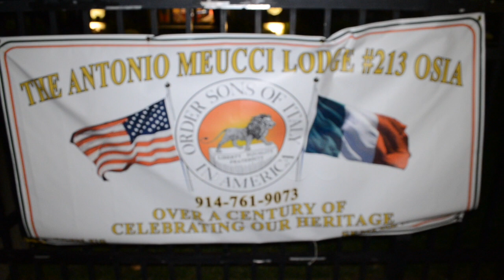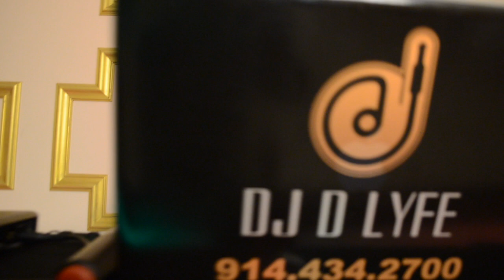Touch of Italian Soul Event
INTERVIEWS  TOREY THOMAS/RYTHEM/ARTIST AMEERAH BY MS D OF HOT 914